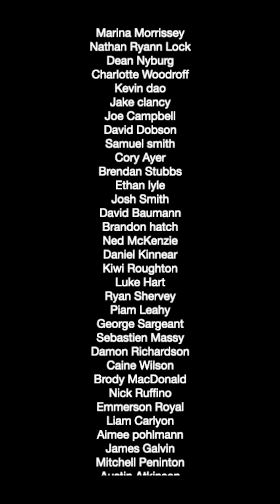How To Camp!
These are some of the lovely things we do with our friends and families to make sure that camping is good.